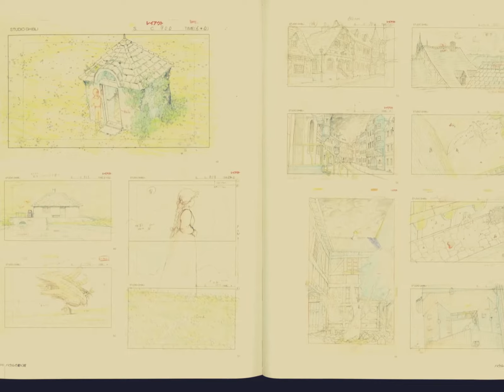Art of Howl's Moving Castle characters